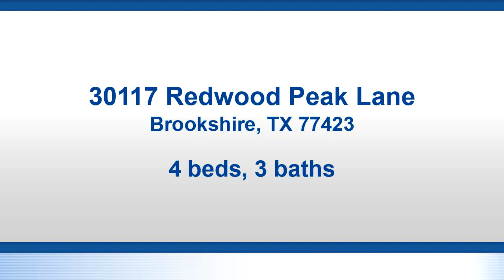30117 Redwood Peak Lane, Brookshire, TX 77423 - Residential for sale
Bedrooms: 4
Bathrooms: 2 full and 1 half
Square Feet: 3241
Price: $325,000